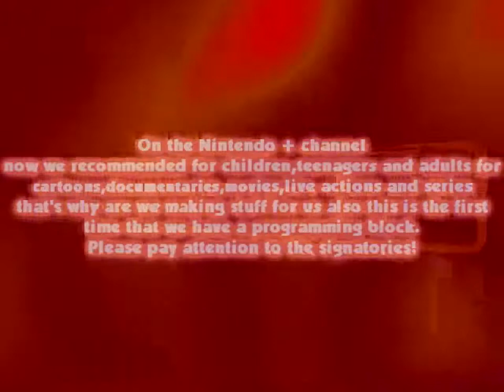I react to the Super Star Comedy Switchover to Nintendo+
So, Here's my first reaction video. Sorry if it turned out bad or i dunno.

Today I'm reacting to something called "[Fanon] Super Star Comedy Switchover to Nintendo+ 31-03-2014".. from another friend of mine that is [AD_2006]Andrei. I did the voice for it, and i thought i would see myself again today lol.

Made by the great one, CS124!